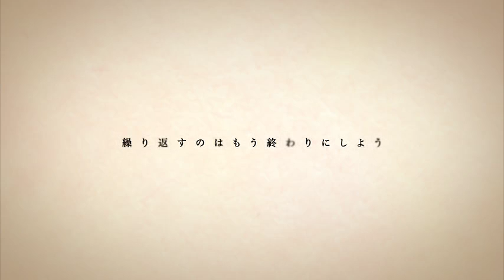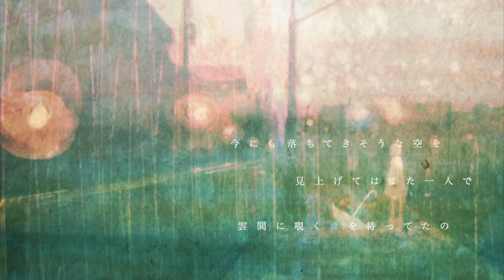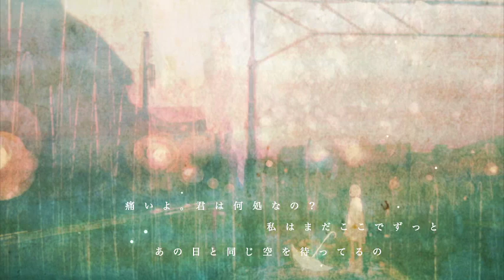【Hatsune Miku Dark】 In The Rain 【Keeno】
NND:Reprint.
Illustration:麺類子 (Menruiko)
Movie:ke-sanβ (mylist/14639164)

■I'm grateful once again for the efforts of the two people in illustrations・video 。They are the best。

Songs crossfade: sm21773943